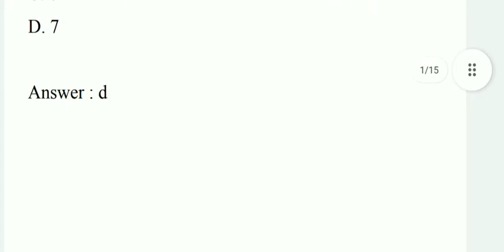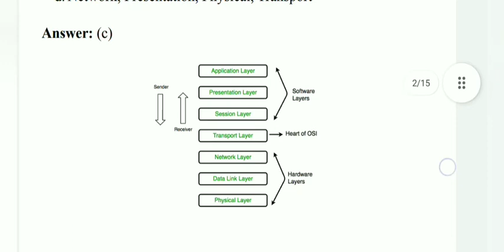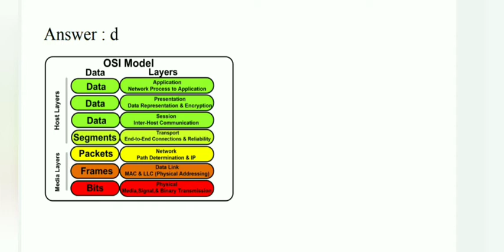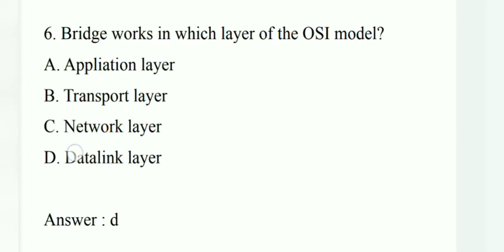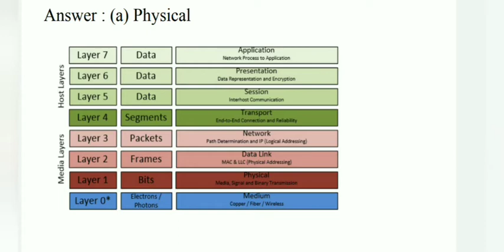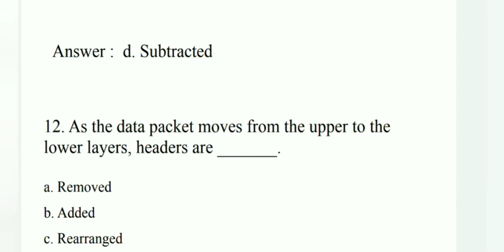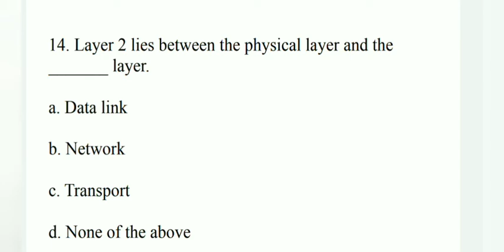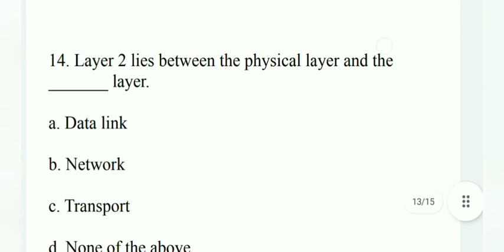Computer Network Part-5 OSI Layers.. Multiple choice questions and answer with detailed explanations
TRB Computer Science (CS)  Multiple choice questions and answers with detailed explanation in tamil